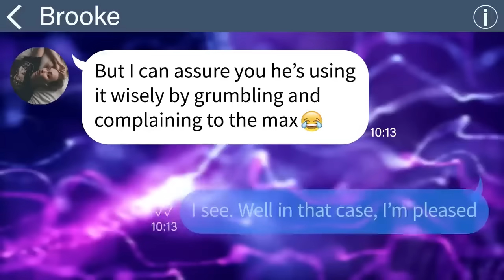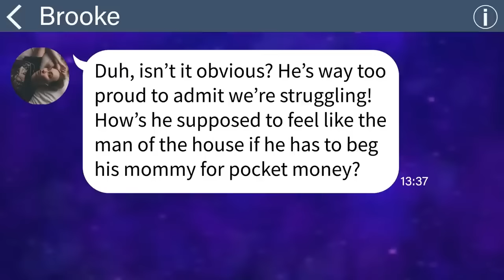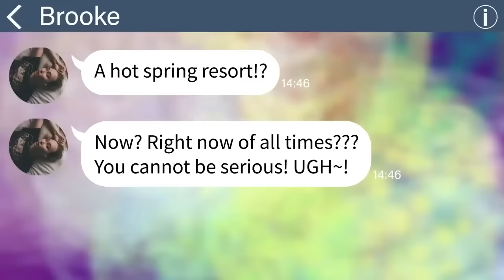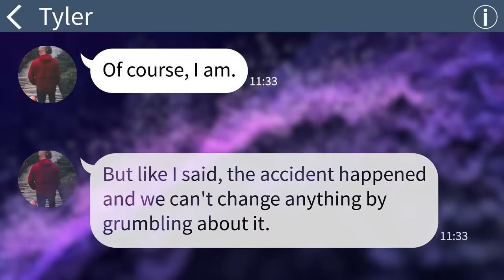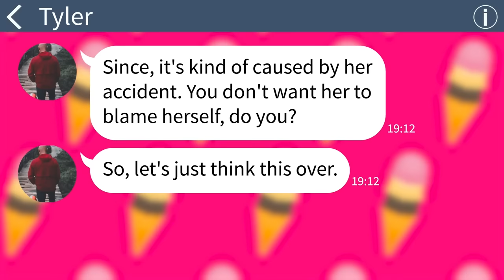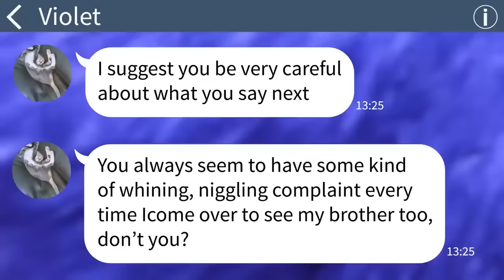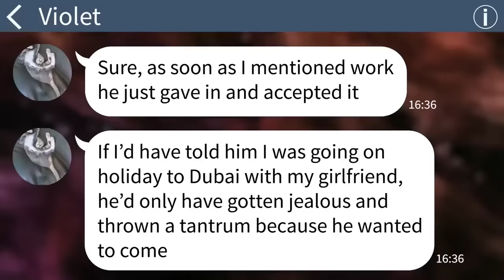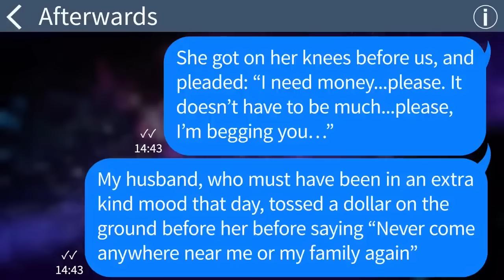【Apple】My selfish daughter-in-law pestered me for money and invited herself to【Compilation】